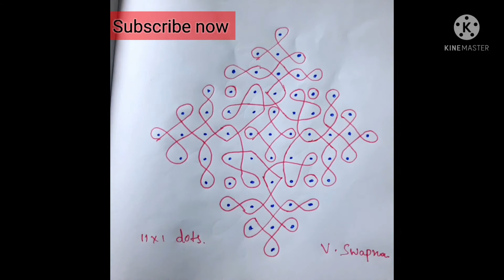11*1 dots rangoli design// melikala muggulu# sikku kolam//